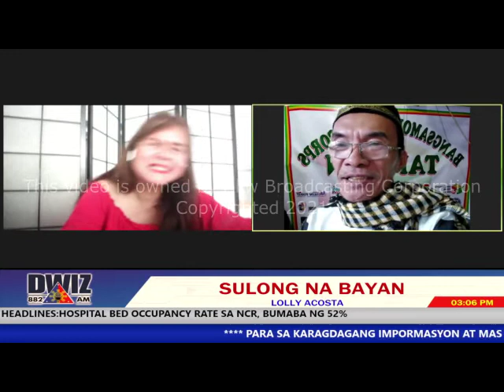OCTOBER 6, 2021 - SULONG NA BAYAN - LOLLY ACOSTA with ALI MACABALANG and TOTO MANGUDADATU